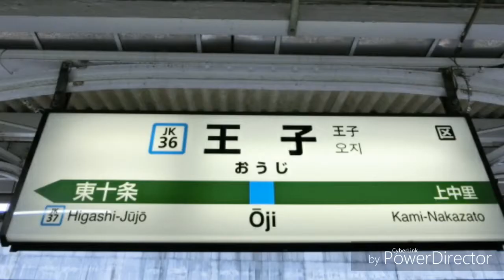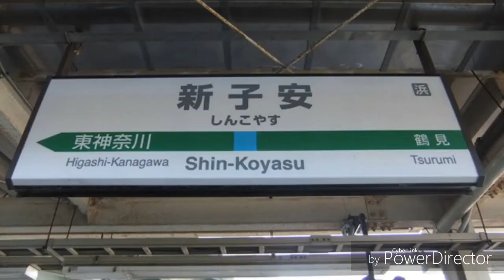初音ミクがラブライブ2期OPで京浜東北線・根岸線の駅名を歌います。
原作そありがとう : とーぐー